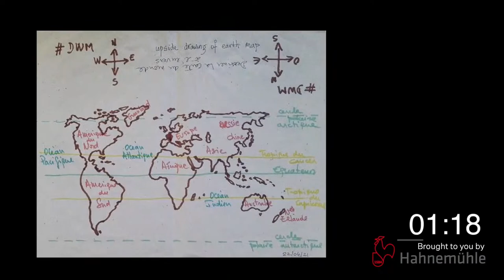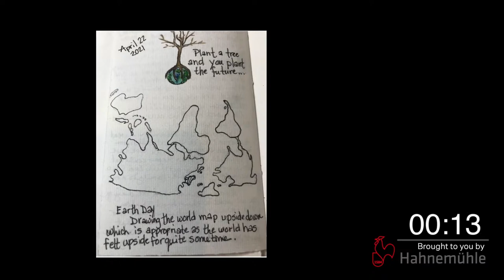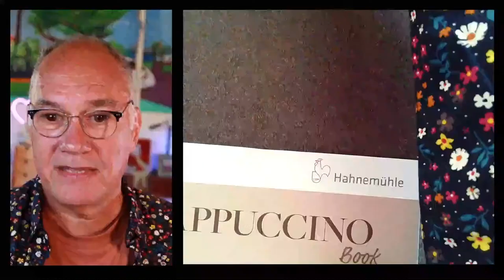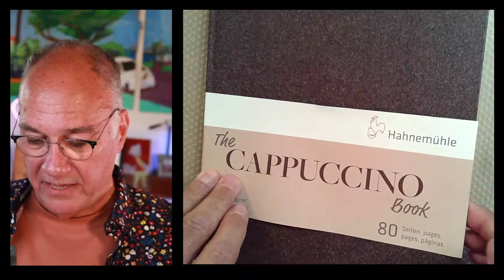Draw With Me: Forgery!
Join Danny for a fun, easy sketching exercise each Thursday at noon EDT. Bring a pen, sketchbooks, and something to add color.

Our next workshop, Rethink Your Ink with Derek Bacon, is Saturday, May 8th at 9a Pacific Register before 5p Pacific on Friday, May 7th in order to join us live with Derek.

You can purchase the supplies you need for Derek's workshop from BLICK Art Materials

0:00 Intro
1:53 Welcome
3:17 Announcements
9:45 Forgery
36:20 Conclusion